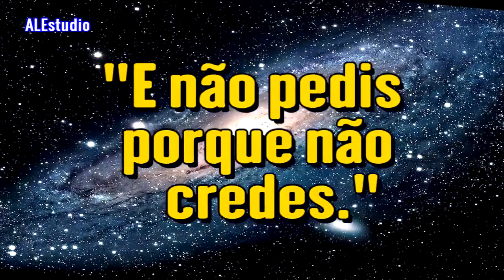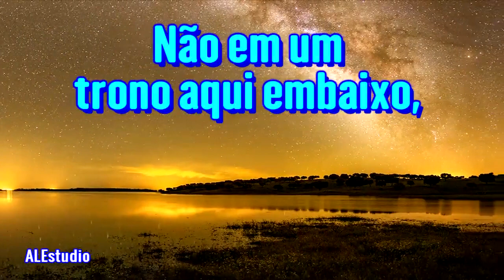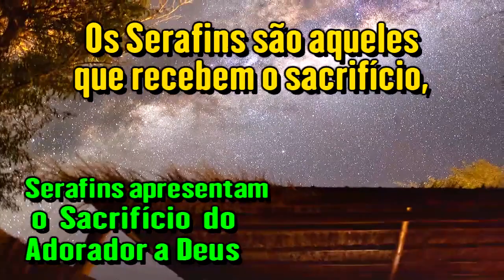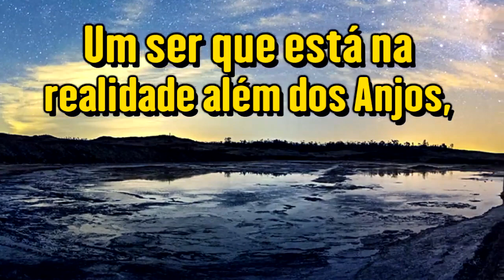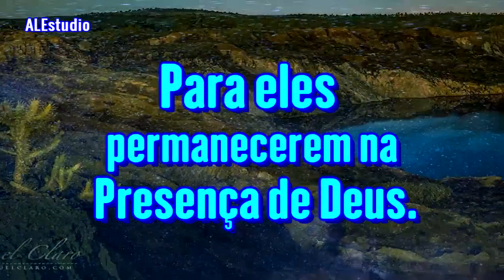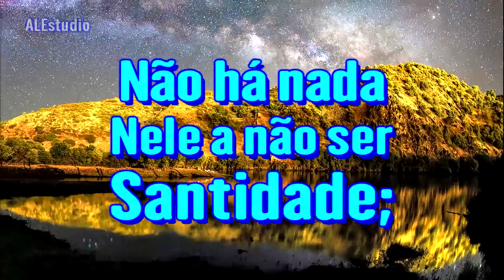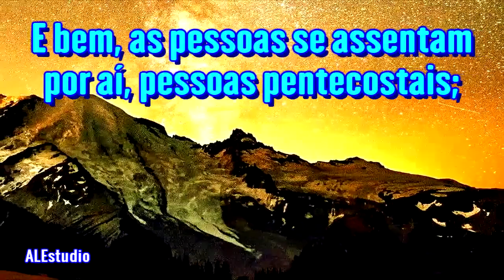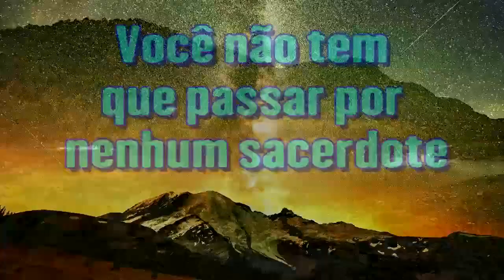Anjos, Serafins e Filhos do Altíssimo - Ir Branham